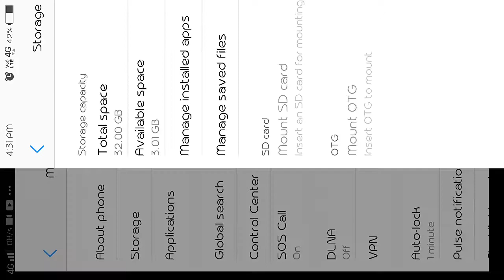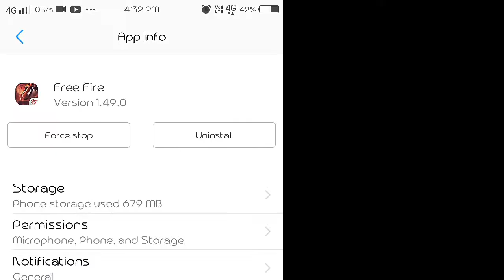Free Fire Suspended Account recovery 2020 |हिंदी मैं| How To Unban Free Fire Suspended Account .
free fire account suspended fix, free fire account suspended fix 2020,
free fire account suspended fix tamil,
free fire account suspended problem,
free fire account suspended solved,
how to unban free fire account in hindi,
how to unban free fire account 2019,
how to unban free fire account in hindi 2019,
how to unban my free fire account,
free fire unban account apk,
There are abnormal activities with your account. it has been suspended,
There are abnormal activities with your account,
There are abnormal activities with your account in free fire,
There are abnormal activities with your account it has been suspended in free fire, There are abnormal activities with your account. it has been suspended tamil,
There are abnormal activities with your account it has been suspended 2020,
There are abnormal activities with your account.lt has been suspended,
There are abnormal activities with your account it has been suspended free fire in telugu,
There are abnormal activities with your account. it has been suspended in telugu,
This Account Has Been Suspended Free Fire,
This account has been suspended free fire facebook,
This account has been suspended,
This account has been suspended free fire facebook tamil,
This account has been suspended free fire facebook new update,
This account has been suspended free fire facebook telugu,
This account has been suspended free fire facebook in hindi,
This account has been suspended free fire facebook 2020,
free fire unban account imei
free fire account suspended tamil, free fire account suspended 2020, free fire account suspended fix 2020 tamil
how to unban free fire account in hindi, how to unban your free fire account,
how to unban my free fire account, free fire unban account apk,
cara unbanned account free fire,
how to unban free fire account in hindi 2020,
unban free fire device,
unban free fire,
unban free fire app cloner,
unban free fire script,
unban free fire root,
unban free fire account script download, unban free fire 2020, unban free fire download,
It has been Suspended,